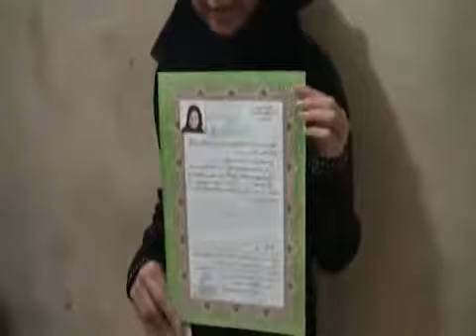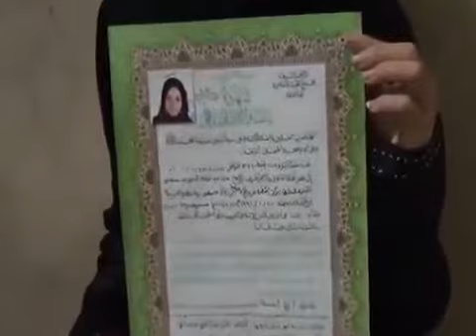االحمد لله على نعمه الآسلام2011